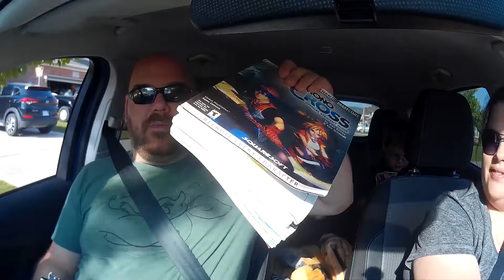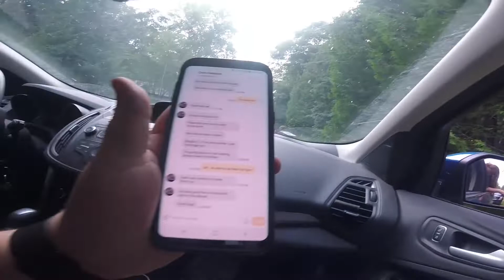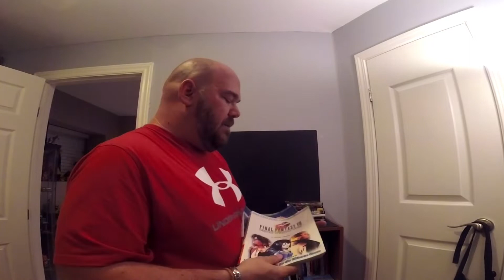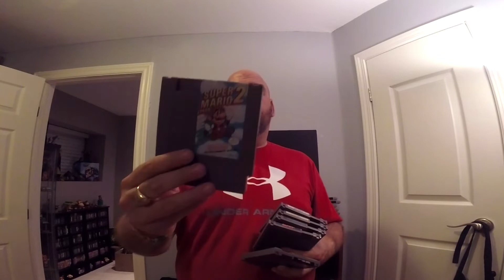HUGE NES, N64 and SNES Pickups - Garage Sales July 21, 2018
Warp Zone Video Games